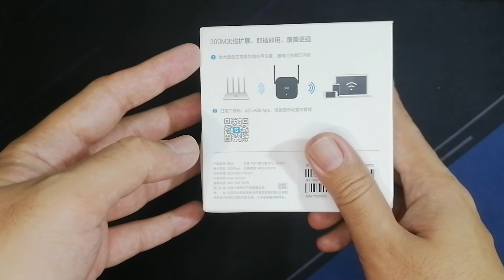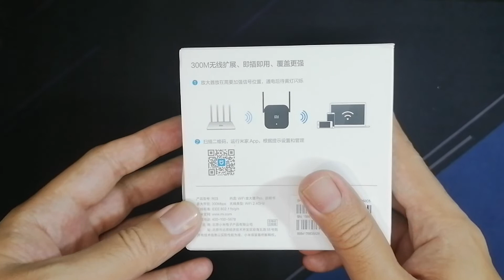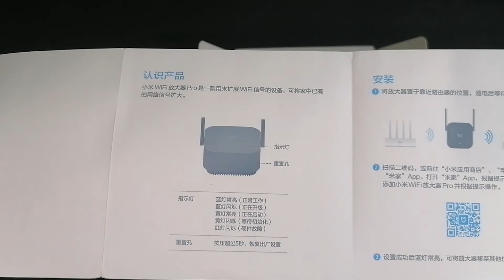Xiaomi WiFi Extender Pro Philippines: Okay Pa Ba This 2020?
It's been a while since na nag-unpack tayo ng isang Xiaomi product and we got this one na isa sa mga pinakamura yet reliable na WiFi extender solution, ang Xiaomi WiFi Extender Pro. Ok pa rin ba this 2020?

xiaomi wifi extender pro philippines
xiaomi wifi extender pro unboxing philippines